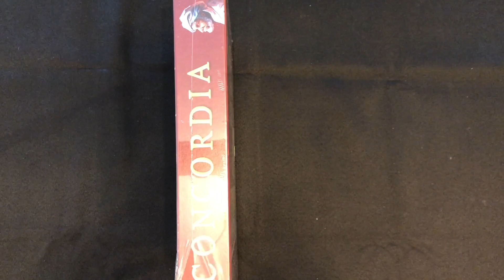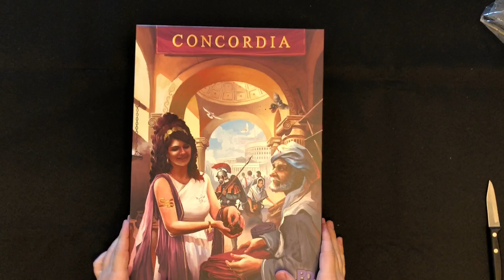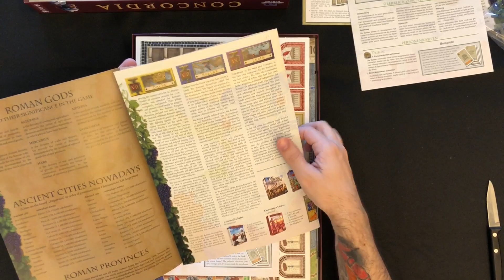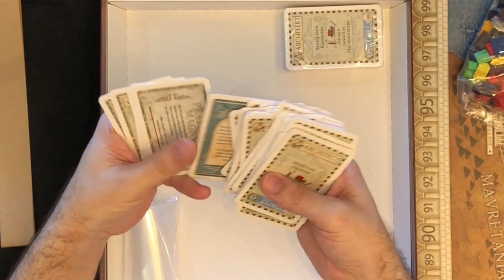Concordia - Unboxing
Unboxing deste clássico que é o Concordia.